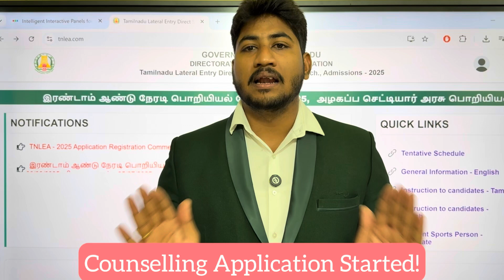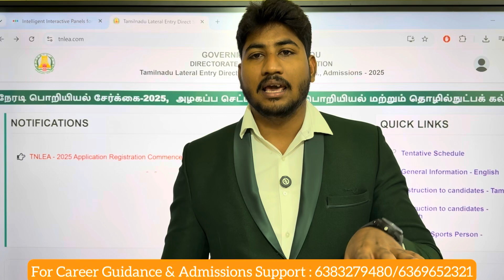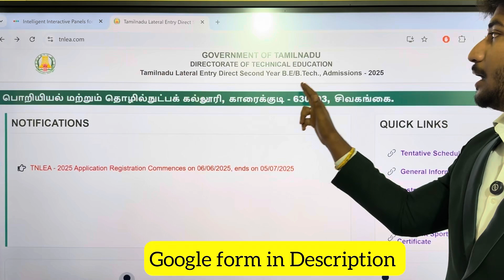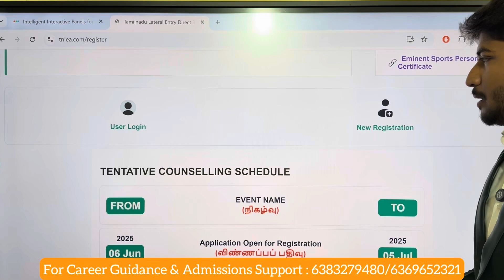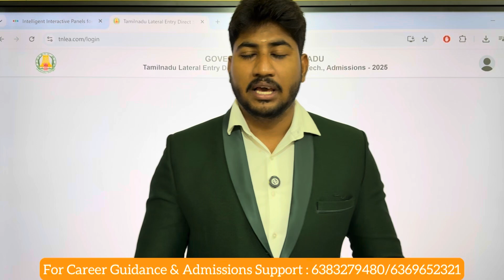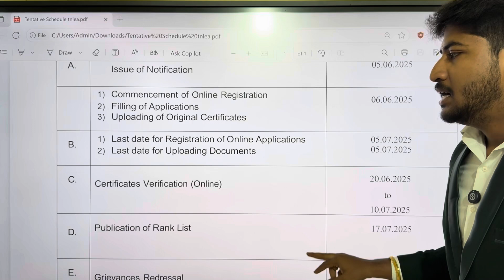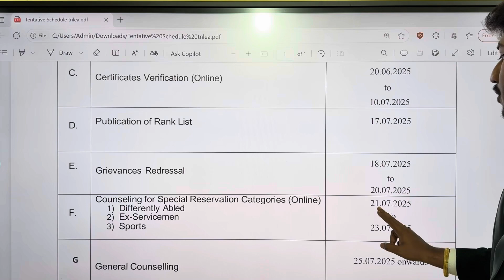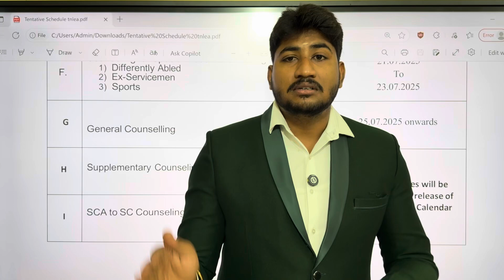🛑TNLEA-2025|Lateral Entry Engineering Admission Started|Counselling Application Opened|How to Apply